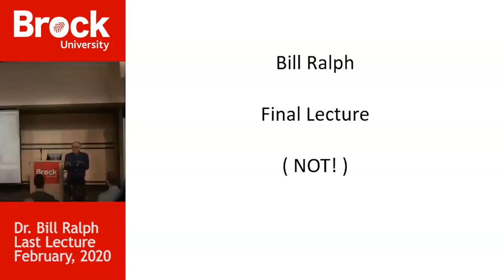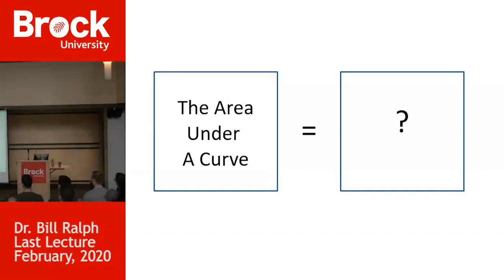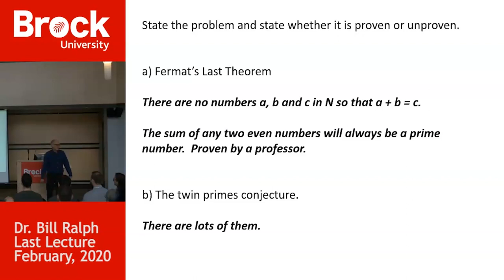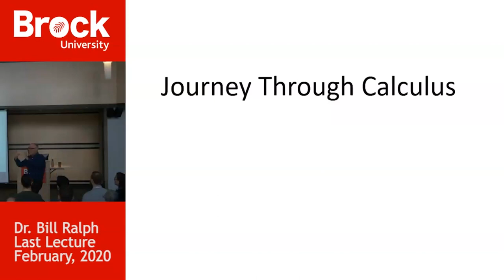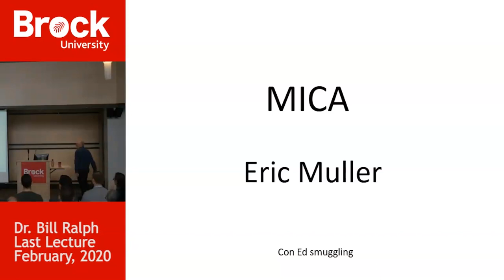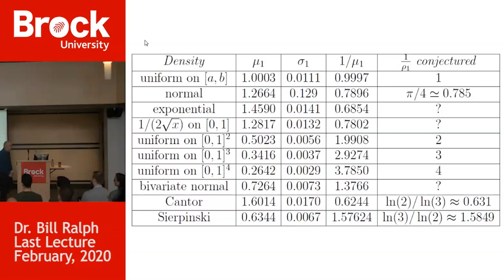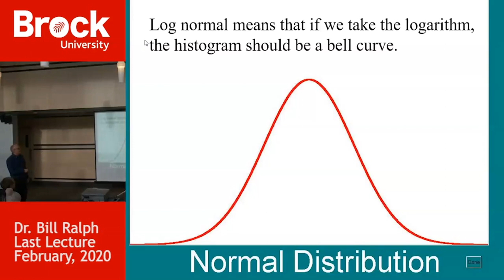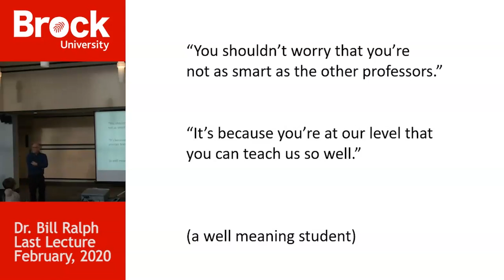Brock University Bill Ralph's Last Lecture (February 5, 2020)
Associate Professor of Mathematics Bill Ralph presented his Last Lecture February 5, 2020 in Brock University's Pond Inlet held to celebrate with colleagues, friends and former students his accomplishments, research, teaching and passion for all things mathematics.